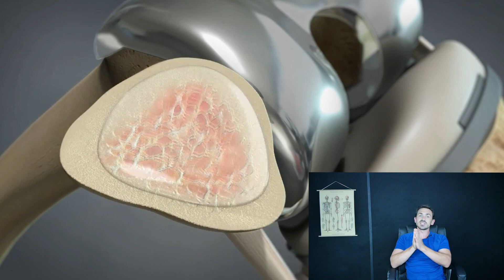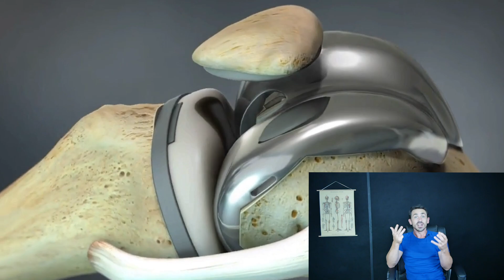Prothèse de genou : Exercices kiné de rééducation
Dans cette vidéo je vous explique ce qu'est la prothèse totale de genou et comment se déroule la rééducation avec des exercices kiné simples à mettre en place.

💆‍♂️LES PRODUITS QUE JE CONSEILLE :

Prenez soins de vous et de votre santé !

00:00 - Introduction
02:04 - Auto-Mobilisations
03:04 - Le renforcement
04:26 - La Proprioception
04:52 - Conclusion